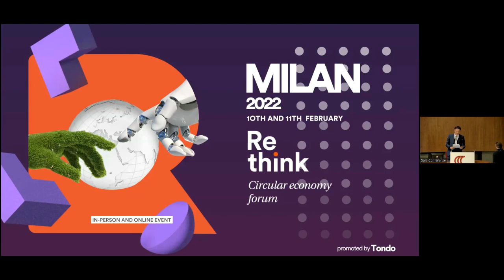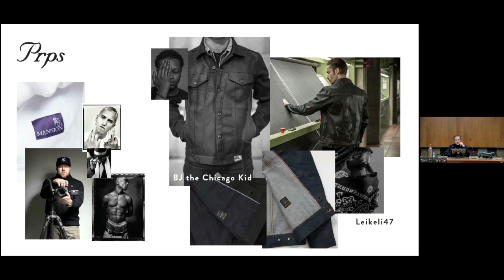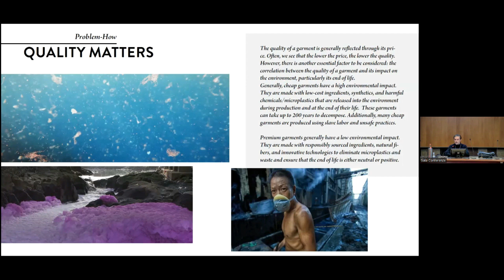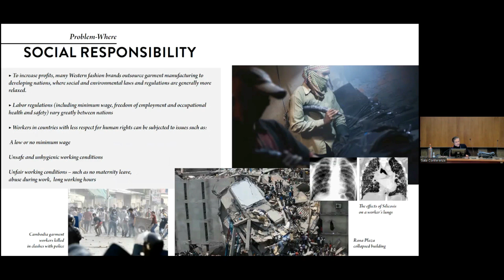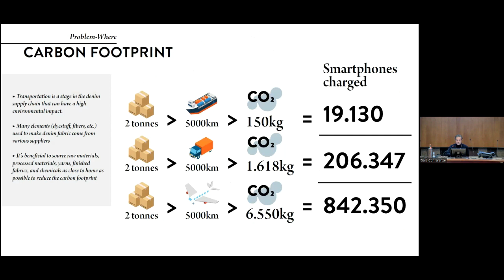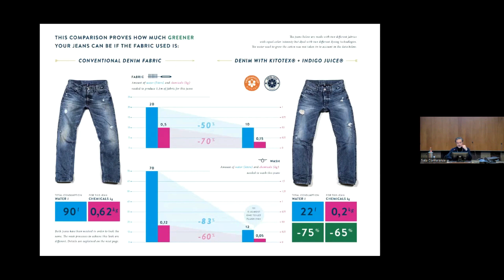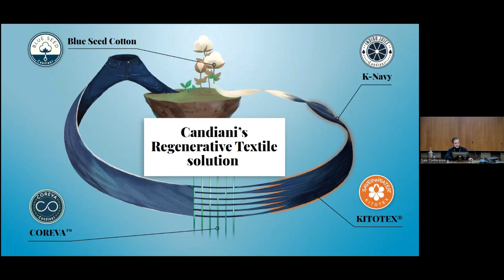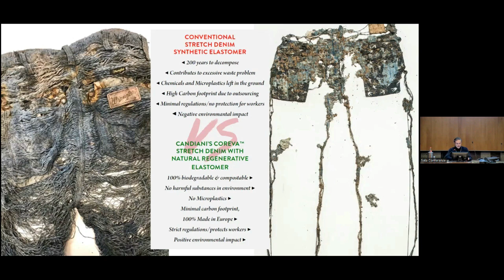Simon Giuliani - Global Marketing Director di Candiani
Title: Il Jeans che viene e torna alla natura

Abstract: Simon inizierà con una panoramica generale dell'impatto ambientale del settore moda globale. Quantificherà il valore di un jeans non in termini di prezzo del capo ma bensì di misurazione dell'impatto sull'ambiente sia in fase di produzione che in fase di smaltimento.
Racconterà la prima soluzione al mondo, tutta italiana, che permette di fare un jeans stretch circolare usando materie rigenerative che a fine vita può tornare alla natura con un impatto positivo, ovvero, fertilizzante".